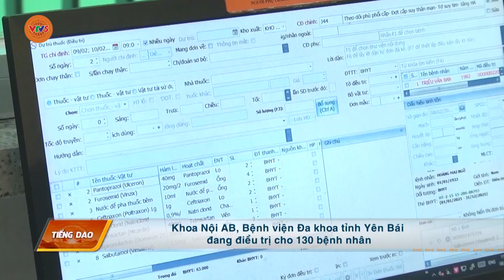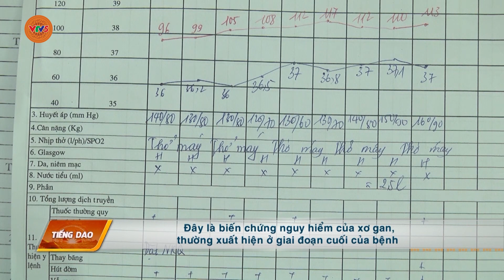[TIẾNG DAO] LẠM DỤNG RƯỢU BIA – NHỮNG NGUY HẠI CHO SỨC KHỎE | VTV5